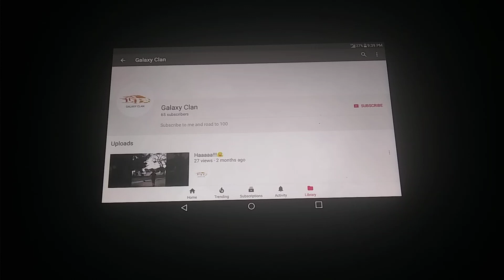Shout out to this YouTuber